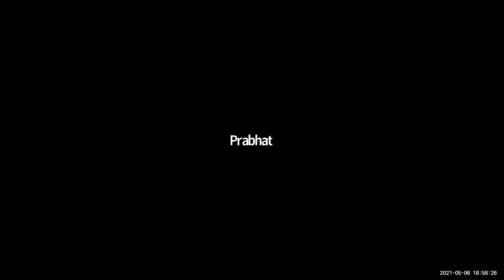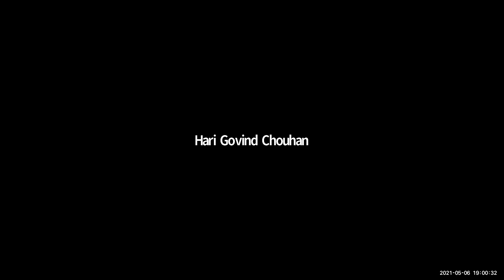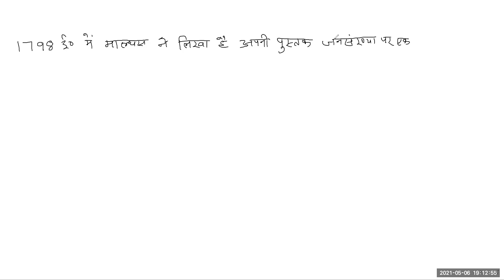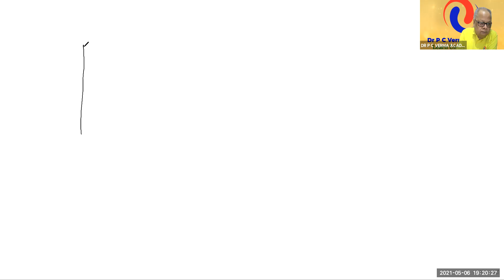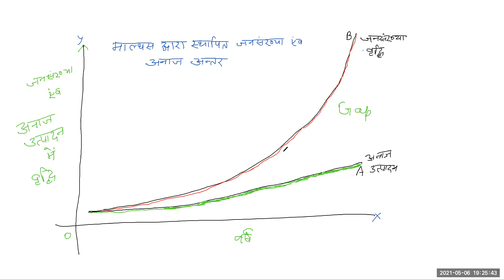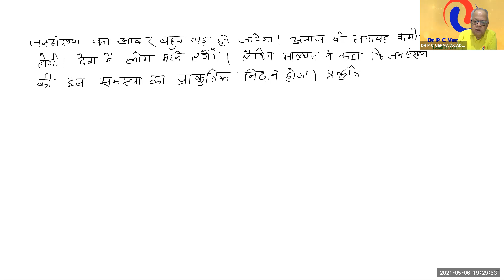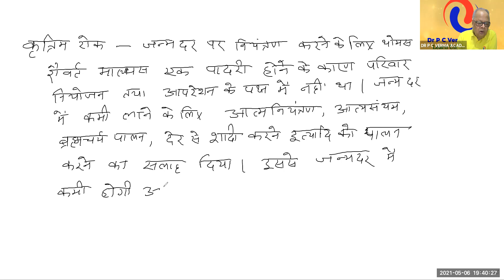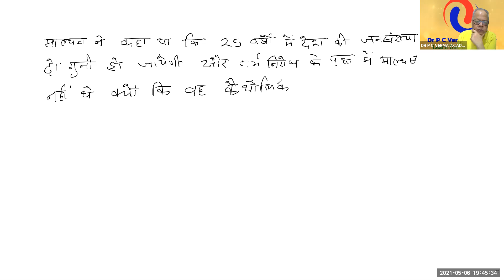माल्थस का जनसंख्या का सिद्धांत